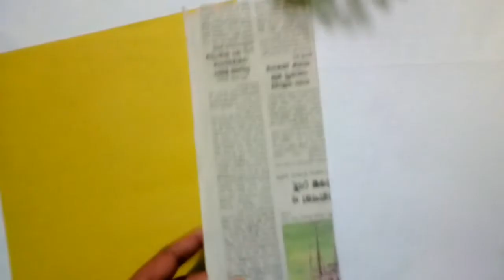easy paper craft idea/paper flower/ফুলেরতোড়া